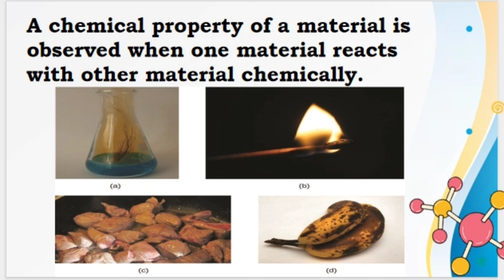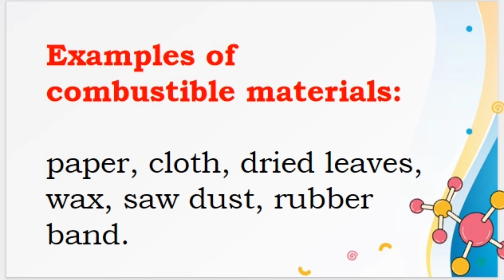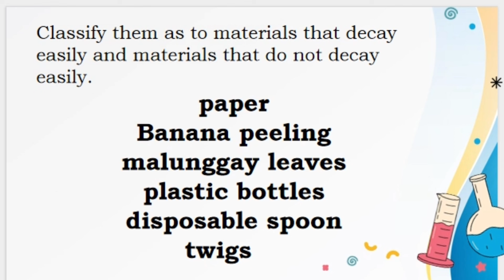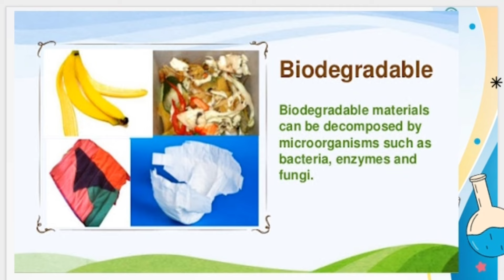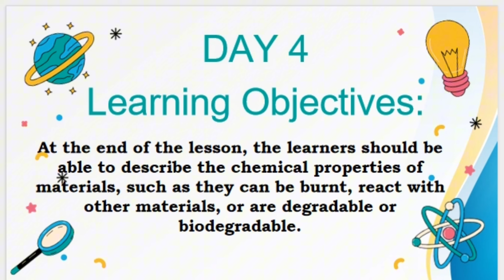Science-4 Week 2 / MATATAG Curriculum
Science -4  Quarter-1 Week-2 lesson
with free soft copy.